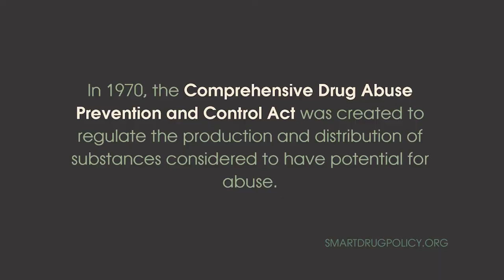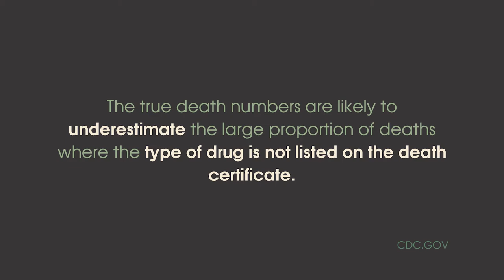Many Stories, One Story: ErieOpioidProject | John Hudak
The 2017 Jefferson Civic Leadership Academy Cohort worked together with WQLN PBS to produce the ErieOpioidProject, an awareness campaign aimed at changing the conversation about addiction from one of demonizing stigma to one of encouragement and compassion. Several people were interviewed to show that addiction affects everyone.